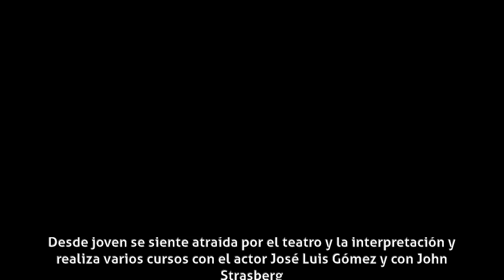Isabel Ordaz - Biografía